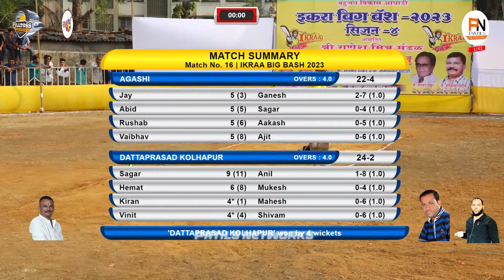AGASHI VS DATTAPRASAD || IKRAA BIG BASH 2023